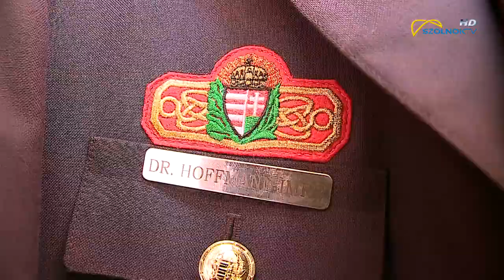Emlékhely készül 2021.05.20.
Emlékhely készül Rákóczifalván. A település nemzetközi hírű Macimúzeuma ad majd otthont a tavasz elején elhunyt Hoffmann Imre altábornagyi díszegyenruhájának, valamint több tűzoltó- ereklyének.